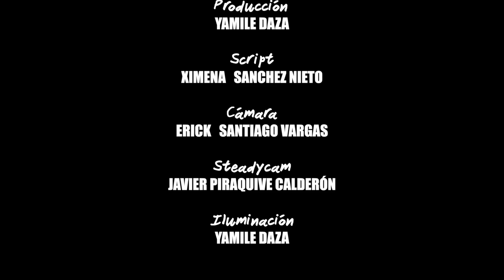CUARTO PISO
Resultado del Taller Audiovisual 2017-I
Género: Suspenso
Cursos Libres